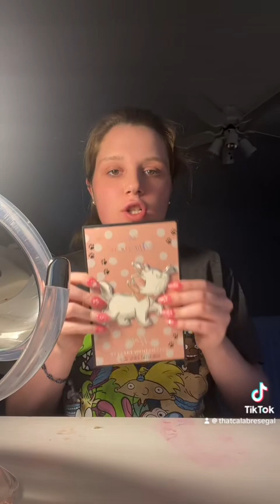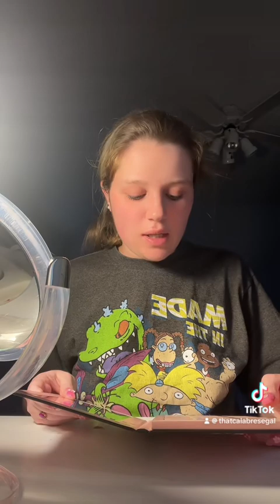The aristocats pallet and storytime pt 1